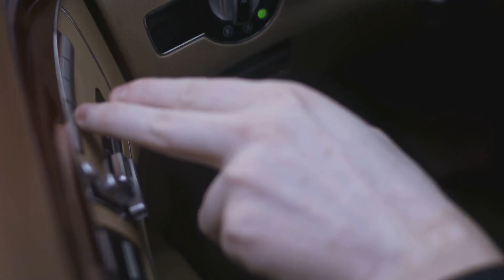CAR REVIEWERS - TELL ME THIS!